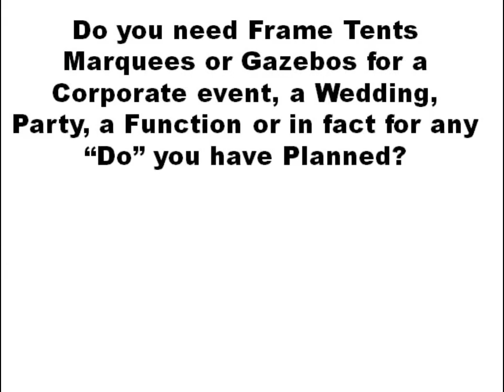Jhb 0116242127 Frame Stretch Tent Marquee Gazebo for Hire Norwood Alexandra Yeoville Johannesburg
We have the Top Prices on Tents, Marquees & Gazebos For Hire

Jays party hire have everything you need for a party, functions, birthdays, weddings, corporate functions etc in Norwood Alexandra Yeoville.

We have a full range of stretch tents peg and pole tents, small to very large marquees, frame tents up to 200 guests and gazebos. We are the only hirer who can provide a complete turnstile hiring of gazebos for flea markets and functions in Norwood Alexandra Yeoville.

We also have wedding and events packages, kids theme party packages, Hindu weddings packages and baby showers and more

GAZEBOS in Norwood Alexandra Yeoville

Limited size but easy to setup and transport
3x3m Gazebo (no sides) R150
3x3m Gazebo (no sides) easy setup R250
3x3m Gazebo (with sides) easy setup R350
3x6m Gazebo (no sides) easy setup R400
3x6m Gazebo with sides easy setup R500

TENTS / MARQUEES for Norwood Alexandra Yeoville

Generally half the price of frame tents. Need grass or gravel area for pegs
5x5m marquee includes setup R900
5x10m marquee includes setup R1200
7x12m marquee includes setup R1500
14x12m marquee includes setup R3000
9x18m marquee seats 280 on chairs,140 at round tables R3800
18x18m marquee seats 550 on chairs,300 at round tables R680

FRAME TENTS

may be erected on patios, cement slabs and even paving without damage from pegs. You will have Plenty of headroom – and they are ideal for corporate functions in Norwood, weddings in Alexandra and parties in Yeoville

4x8m frame tent includes setup R1100
6x12m frame tent includes setup R2600
7x12m frame tent includes setup R2980
7x15m frame tent includes setup R3600
7x24m frame tent includes setup R5280

STRETCH TENTS at Norwood Alexandra Yeoville

These come in 3 types and give a great ambience for any function
Décor – ideal for shade, non waterproof Prices from only R800
Semi waterproof – ideal for shade, light showers will runoff or come through as a fine mist  Prices from R1800
100% Waterproof – Ideal for rainy conditions but are not inexpensive costs from R4500

We also supply all your party and function needs.

Telephone Allan 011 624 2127